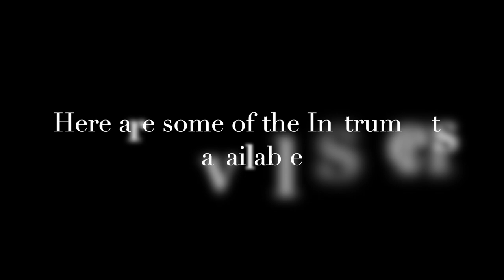Instrumental Music at Michael Phair